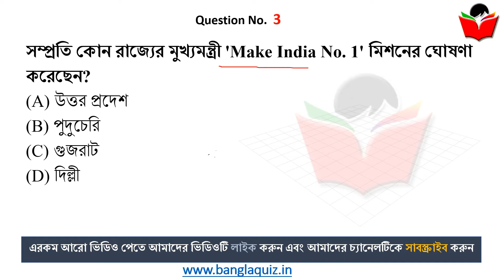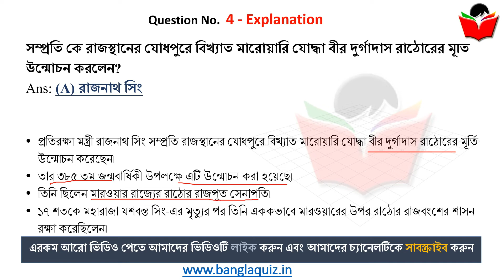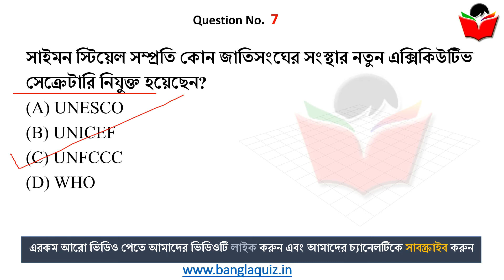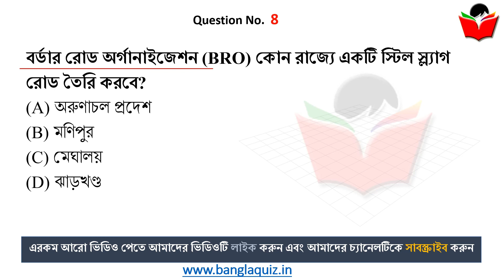19th August 2022 | TOP 8 Current Affairs in Bengali WBCS | কারেন্ট অ্যাফেয়ার্স ২০২২ | BanglaQuiz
19th August Current Affairs in Bengali , current affairs in bengali, 19th August , Current Affairs 2022 in Bengali , কারেন্ট অ্যাফেয়ার্স , Most Important Current Affairs in Bengali, গুরুত্বপূর্ণ কারেন্ট অ্যাফেয়ার্স , Daily Current Affairs in Bengali, কারেন্ট অ্যাফেয়ার্স ২০২২

18th August , Current Affairs 2022 in Bengali , কারেন্ট অ্যাফেয়ার্স , - Most Important Current Affairs in Bengali, গুরুত্বপূর্ণ কারেন্ট অ্যাফেয়ার্স , Daily Current Affairs in Bengali, কারেন্ট অ্যাফেয়ার্স ২০২২